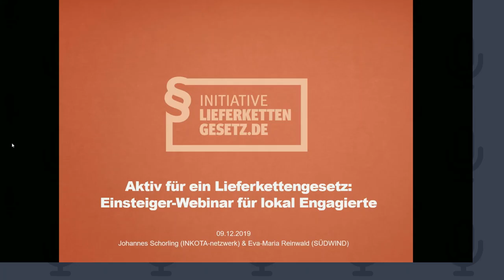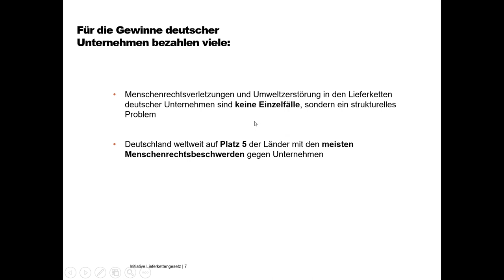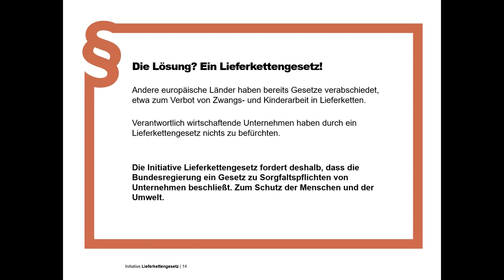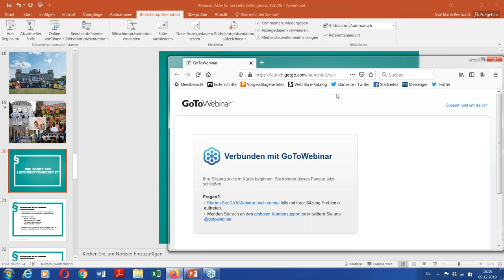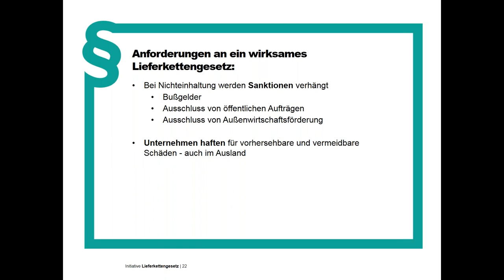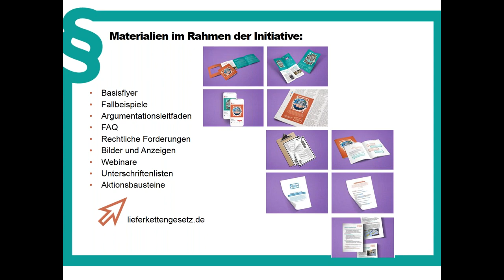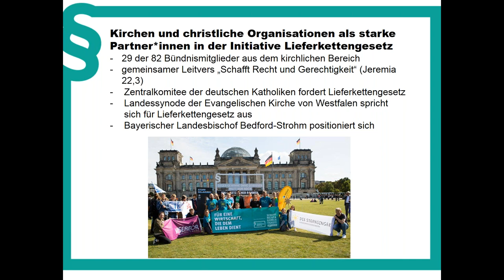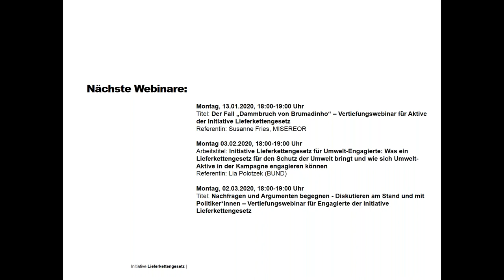Webseminar „Aktiv zum Lieferkettengesetz - Einsteiger-Web-Seminar für lokal Engagierte"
Gegen Gewinne ohne Gewissen hilft nur ein gesetzlicher Rahmen. Mit dieser gemeinsamen Überzeugung haben sich Gewerkschaften, Kirchen und Organisationen aus den Bereichen Menschenrechte und Entwicklungszusammenarbeit, Umwelt und Fairer Handel in der „Initiative Lieferkettengesetz“ zusammengeschlossen.
Ein Gesetz, das Unternehmen verpflichten würde, Menschenrechte und Umweltstandards in ihren Lieferketten zu achten, ist längst überfällig. Denn der Ansatz, dass Unternehmen allein durch freiwillige Initiativen für Veränderung sorgen sollen, ist offensichtlich gescheitert. Nun braucht es politisches Engagement, um eine stärkere öffentliche Aufmerksamkeit für das Thema zu schaffen und den Druck zu erhöhen - mit Straßenaktionen, durch Filmvorführungen und Diskussionsrunden, mit Besuchen bei Politiker*innen, in sozialen Medien…
In diesem Web-Seminar stellen wir die politischen Hintergründe der Kampagne vor und präsentieren Möglichkeiten zum Aktiv-Werden. Ein separater Schwerpunkt liegt dabei auf dem kirchlichen Engagement in der Initiative und den diesbezüglichen Materialien.

Referent*innen: Johannes Schorling (Inkota) und Eva-Maria Reinwald (SÜDWIND)